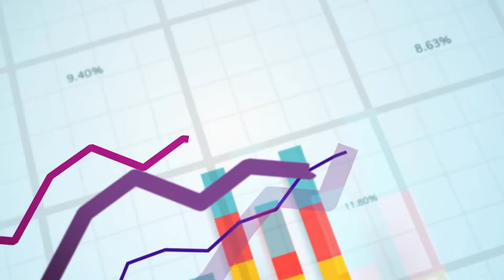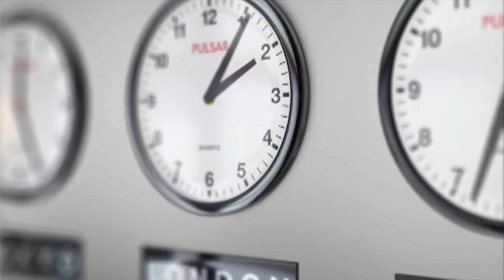GlobalWorx Out-of-Stock Solution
The field-proven GlobalWorx Collaboration Platform optimizes task definition, communication, execution and measurement.
It enables store-level control for retailers, suppliers and MOS’s who share a stake in high-level performance at the shelf.